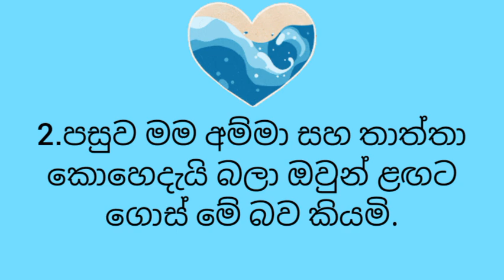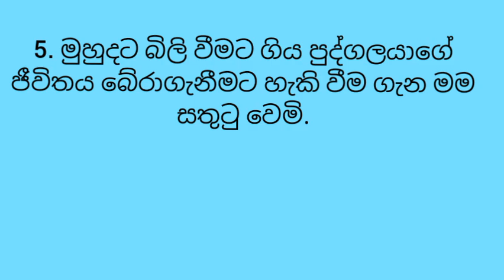2023 ශිෂ්‍යත්ව විභාග අනුමාන රචනා | ඔබ නැරඹියම යුතු රචනාවක්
2023 ශිෂ්‍යත්ව විභාග අනුමාන රචනා | ඔබ නැරඹියම යුතු රචනාවක් |

ශිෂ්‍යත්වවිභාගය